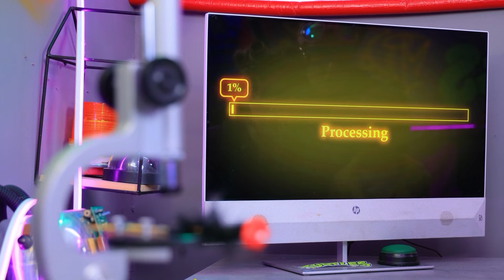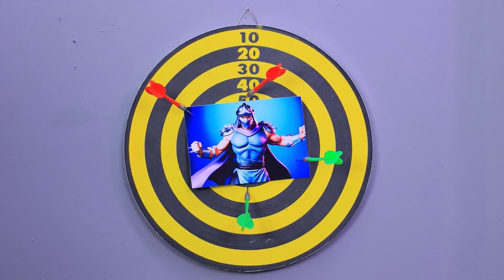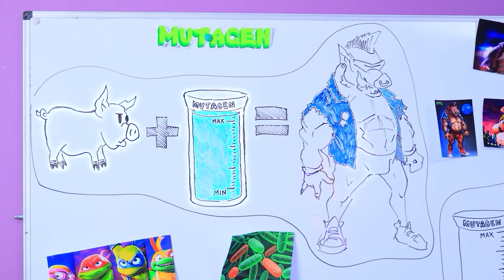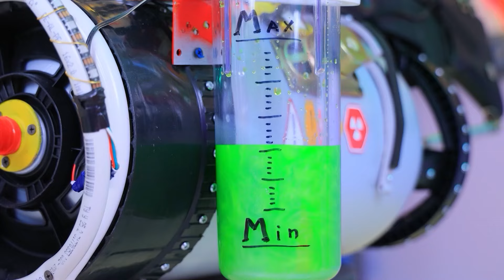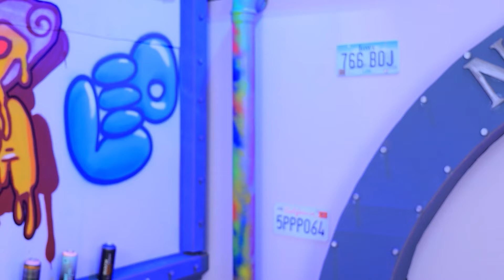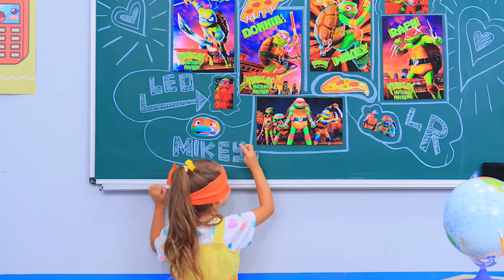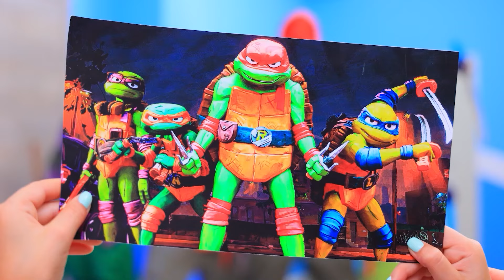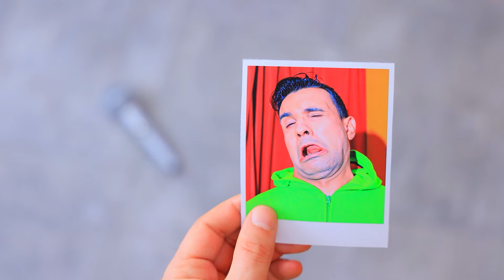Кто убил Черепашек Ниндзя?! Черепашки Ниндзя в реальной жизни!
Узнайте, кто стоит за таинственным исчезновением Черепашек Ниндзя! Реальная жизнь, невероятные приключения и много смеха ждут вас в этом видео!